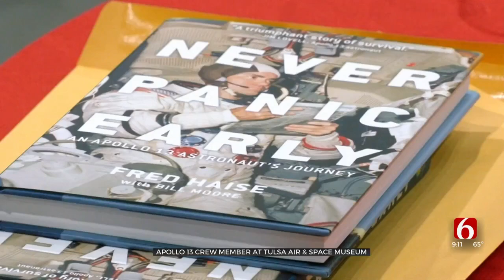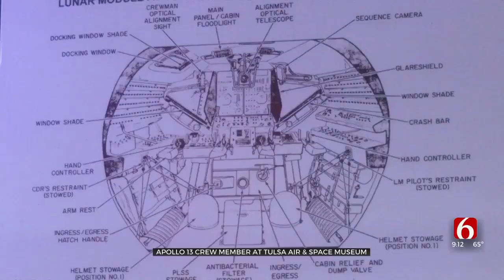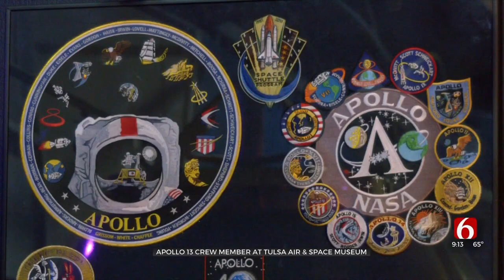Apollo 13 Member Interacts With Visitors At Tulsa Air & Space Museum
A crew member of the Apollo 13 Space Mission visited the Tulsa Air and Space Museum and some visitors had a chance to get to know him.